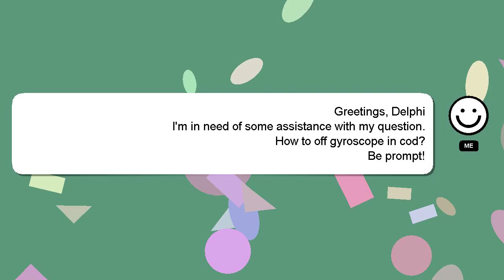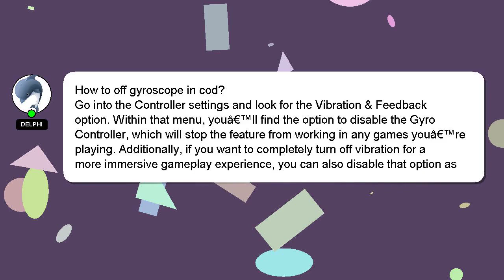How to off gyroscope in cod?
Here's a brief description of who I am, Welcome, I'm Delphi. I am here to assist you in getting the answers you need. - How to off gyroscope in cod?

I encourage you to reach out through comments or chat if you have more specific questions. Providing an answer will be acknowledged and appreciated with a 'heart' from me.

*2 What we are experimenting :*